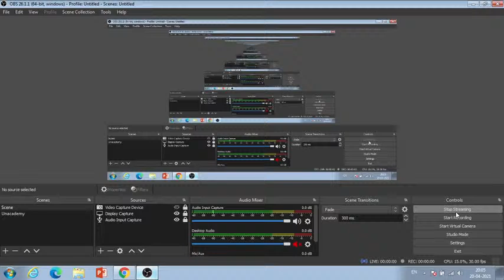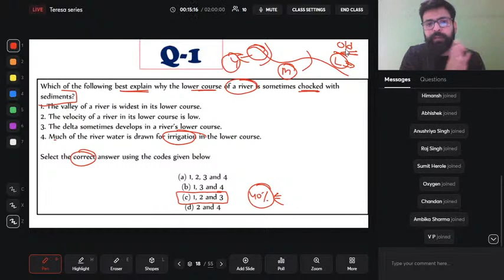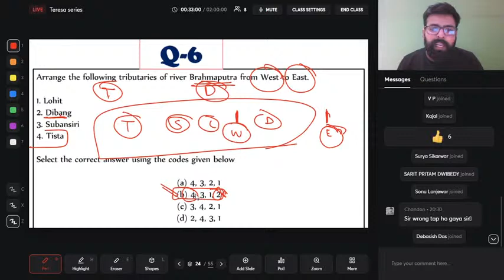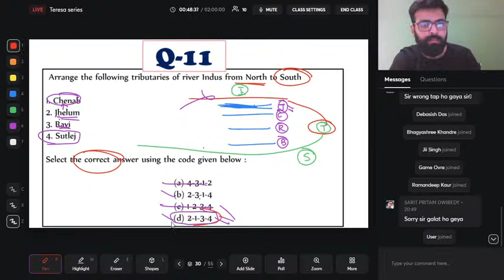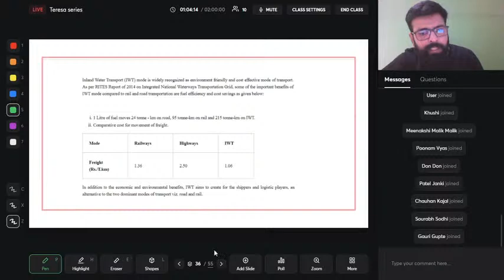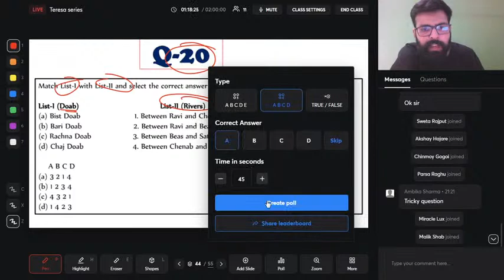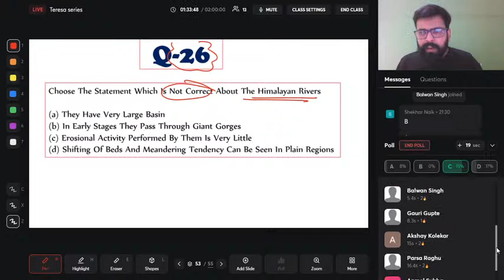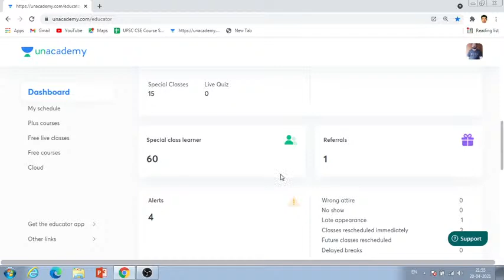UPSC CSE | MCQ Series Geography by Rohan Jha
Rohan Jha and other top educators are teaching live on Unacademy.

✿ UPSC CSE 2021-22 Current Affairs Shows:

🕰️ 08:00 AM - UPSC CSE 2021-22 | Daily Current Affairs by Pawan Kumar Sir
🕰️ 09:00 AM - The Hindu Editorial by Ashirwad Sir
🕰️ 10:00 AM - उम्मीद 2021 |  Newspaper Analysis | The Hindu | Indian Express | PIB | UPSC CSE/IAS

🕰️ 01:00 PM - AAGAAZ UPSC CSE/IAS Prelims 2021 | IR by Siddharath Sir
🕰️ 02:00 PM - AAGAAZ UPSC CSE/IAS Prelims 2021 | Science & Tech by Sachin Kadam Sir
🕰️ 03:00 PM - AAGAAZ UPSC CSE/IAS Prelims 2021 | Economics by Ashirwad Sir
🕰️ 04:00 PM - AAGAAZ UPSC CSE/IAS Prelims 2021 | Polity by Pawan Sir
🕰️ 05:00 PM - AAGAAZ UPSC CSE/IAS Prelims 2021 | Physical Geogarphy by Siddharth Sir
🕰️ 06:00 PM - AAGAAZ UPSC CSE/IAS Prelims 2021 | Indian Geography by Rohan Sir
🕰️ 07:00 PM - AAGAAZ UPSC CSE/IAS Prelims 2021 | History by Durgesh Sir
🕰️ 09:00 PM - AAGAAZ UPSC CSE/IAS Prelims 2021 | Environment by Pawan Sir

1. Learn from your favorite teacher
2. One Subscription, Unlimited Access
3. Learn from your favorite teacher
4. Real time interaction with teacher
5. You can ask doubts in live class
6. Limited students
7. Download the videos & watch offline